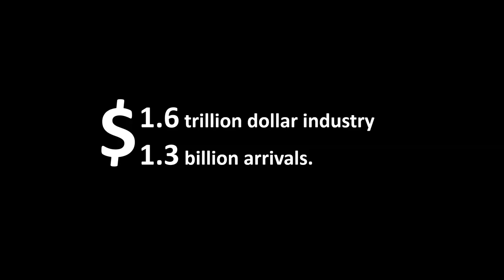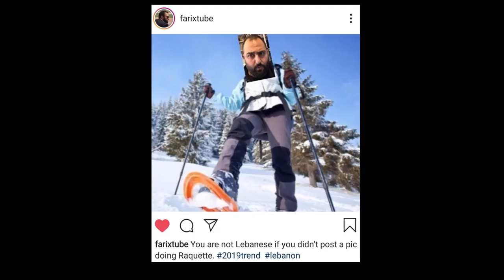Why it matters to be a responsible tourist | Sari Haddad | TEDxUniversityofBalamand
Founder of Lebanese Wanderers, Sari Haddad is a hospitality and tourism graduate with experience in the restaurant business. In 2016, he shifted to tourism with a mission to promote Lebanon's rural beauty. Today, Lebanese Wanderers is one of the leading content creators for rural tourism in Lebanon that promotes sustainable practices in the industry. Their aim is to reach a time when Lebanon is one of the biggest destinations for alternative travel in the Mediterranean.  Founder of Lebanese Wanderers, Sari Haddad is a hospitality and tourism graduate with experience in the restaurant business. In 2016, he shifted to tourism with a mission to promote Lebanon's rural beauty. Today, Lebanese Wanderers is one of the leading content creators for rural tourism in Lebanon that promotes sustainable practices in the industry. Their aim is to reach a time when Lebanon is one of the biggest destinations for alternative travel in the Mediterranean. This talk was given at a TEDx event using the TED conference format but independently organized by a local community.